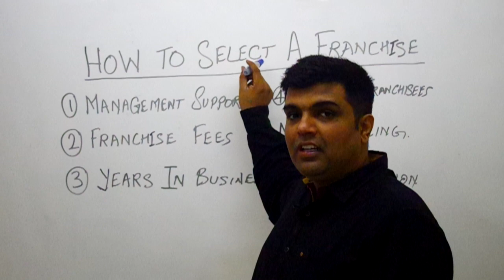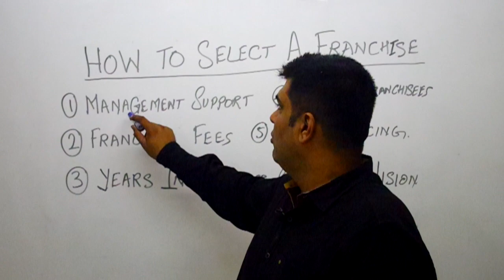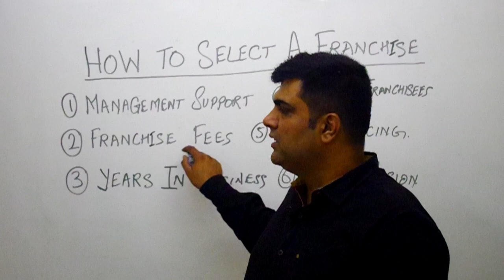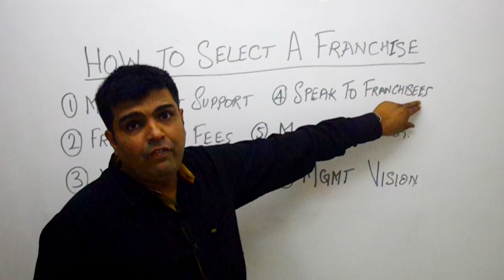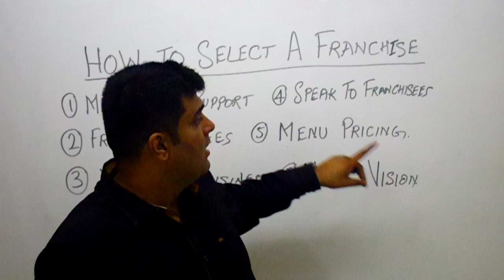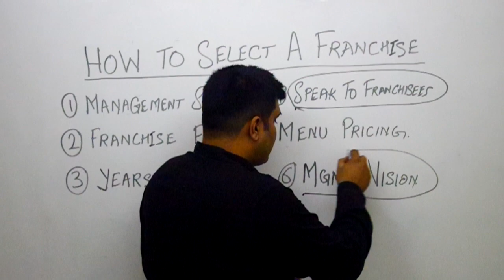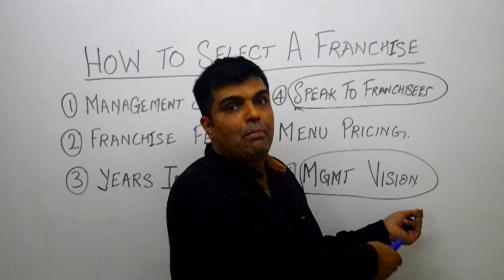रेस्तरां फ्रेंचाइज का चयन कैसे करें?